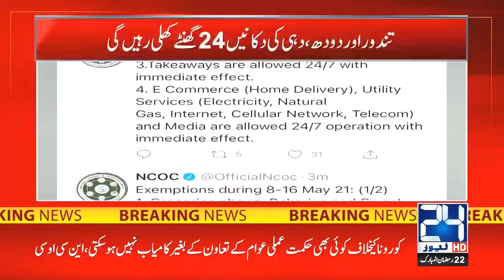Sub Kuch Band Ho Ga? | Govt Big Decision On Eid Holidays